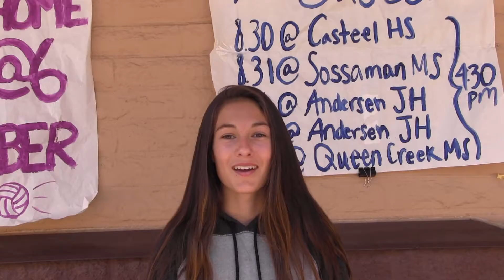9 15 News